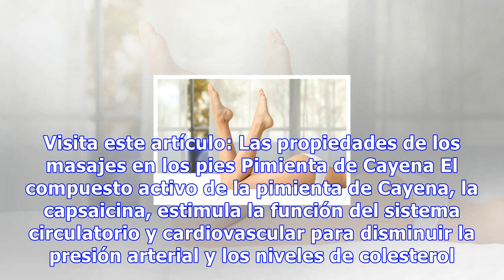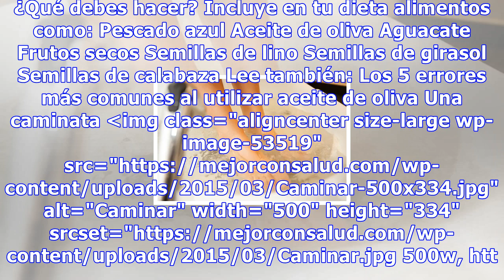¿sientes frío e inflamación en tus extremidades? contrólalo con remedios para la circulación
¿Sientes frío e inflamación en tus extremidades? Contrólalo con remedios para la circulación La inflamación en las extremidades suele ser más común en las inferiores, y podemos aliviarla tanto de forma tópica como incluyendo en nuestro día a día alimentos y actividades antiinflamatorias 1436 Compart...